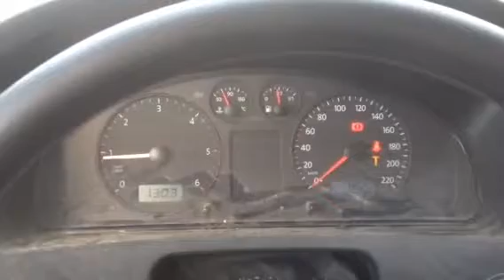V1884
Vw t5